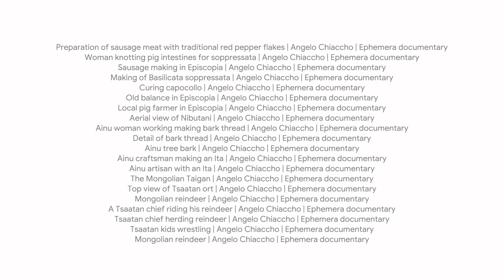5 LESSONS from TRAVELING around the world | Google Arts & Culture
Are you a traveler at heart? Discover 5 lessons learned from a journey around the world by the photographer Angelo Chiacchio, a story narrated by @LexieLimitless

Credits:
Condor Glacier I Angelo Chiacchio I Ephemera documentary
Uros man and child on a boat I Angelo Chiacchio I Ephemera documentary
Tsaatan chief riding his reindeer I Angelo Chiacchio I Ephemera documentary
Argentinian gaucho with his lasso I Angelo Chiacchio I Ephemera documentary
Episcopia's countryside I Angelo Chiacchio I Ephemera documentary
A pig in Episcopia I Angelo Chiacchio I Ephemera documentary
Butchering in Episcopia I Angelo Chiacchio I Ephemera documentary
Local family preparing pork meat I Angelo Chiacchio I Ephemera documentary
Preparation of sausage meat with traditional red pepper flakes I Angelo Chiacchio I Ephemera documentary
Woman knotting pig intestines for soppressata I Angelo Chiacchio I Ephemera documentary
Sausage making in Episcopia I Angelo Chiacchio I Ephemera documentary
Making of Basilicata soppressata I Angelo Chiacchio I Ephemera documentary
Curing capocollo I Angelo Chiacchio I Ephemera documentary
Old balance in Episcopia I Angelo Chiacchio I Ephemera documentary
Local pig farmer in Episcopia I Angelo Chiacchio I Ephemera documentary
Aerial view of Nibutani I Angelo Chiacchio I Ephemera documentary
Ainu woman working making bark thread I Angelo Chiacchio I Ephemera documentary
Detail of bark thread I Angelo Chiacchio I Ephemera documentary
Ainu tree bark I Angelo Chiacchio I Ephemera documentary
Ainu craftsman making an Ita I Angelo Chiacchio I Ephemera documentary
Ainu artisan with an Ita I Angelo Chiacchio I Ephemera documentary
The Mongolian Taigan I Angelo Chiacchio I Ephemera documentary
Top view of Tsaatan ort I Angelo Chiacchio I Ephemera documentary
Mongolian reindeer I Angelo Chiacchio I Ephemera documentary
A Tsaatan chief riding his reindeer I Angelo Chiacchio I Ephemera documentary
Tsaatan chief herding reindeer I Angelo Chiacchio I Ephemera documentary
Tsaatan kids wrestling I Angelo Chiacchio I Ephemera documentary
A Tsaatan in the taiga I Angelo Chiacchio I Ephemera documentary
Clouds over Mt Roraima I Angelo Chiacchio I Ephemera documentary
Aerial view of Mt Roraima I Angelo Chiacchio I Ephemera documentary
Going to Mt Roraima I Angelo Chiacchio I Ephemera documentary
Portrait of Taurepan I Angelo Chiacchio I Ephemera documentary
Taurepan porter I Angelo Chiacchio I Ephemera documentary
Landscape of Roraima I Angelo Chiacchio I Ephemera documentary
Portrait of Te Patuwai woman I Angelo Chiacchio I Ephemera documentary
Portrait of Te Patuwai man I Angelo Chiacchio I Ephemera documentary
Aerial view of Motiti marae I Angelo Chiacchio I Ephemera documentary
Aerial view of a cemetery in Motiti I Angelo Chiacchio I Ephemera documentary
A wharenui of Motiti I Angelo Chiacchio I Ephemera documentary
Te Patuwai symbolism vs usual Maori I Angelo Chiacchio I Ephemera documentary
Exploring the Everglades I Angelo Chiacchio I Ephemera documentary
Exploring Palau I Angelo Chiacchio I Ephemera documentary
Exploring The Cordillera Blanca I Angelo Chiacchio I Ephemera documentary
Editing on the go I Angelo Chiacchio I Ephemera documentary
Exploring Salar de Uyuni I Angelo Chiacchio I Ephemera documentary
End of the journey in Matera I Angelo Chiacchio I Ephemera documentary
Maori girl standing beside several Maori sculptures I George Silk I LIFE Photo Collection
Maoris from New Zealand, at the Mormon-sponsored Polynesian Culture Center I Leonard McCombe I LIFE Photo Collection
Portrait of Maori chiefI LIFE Photo Collection
Ainu vilage chief IAlfred EisenstaedtI LIFE Photo Collection